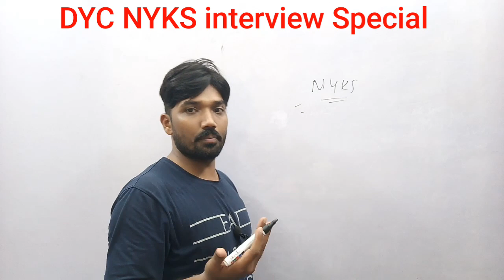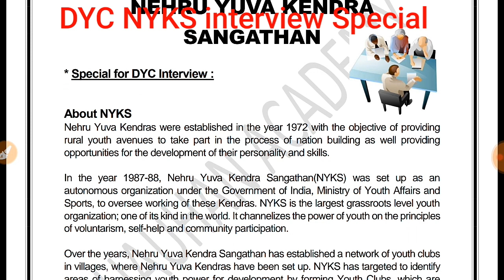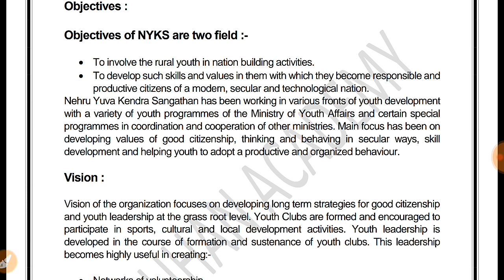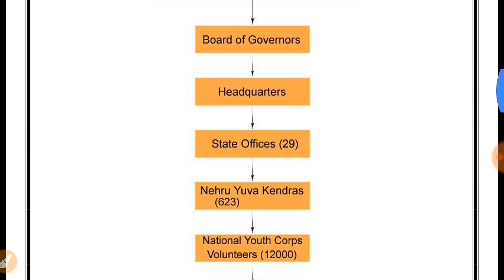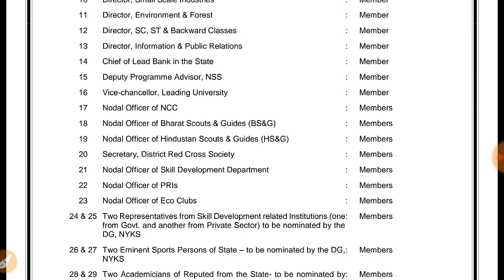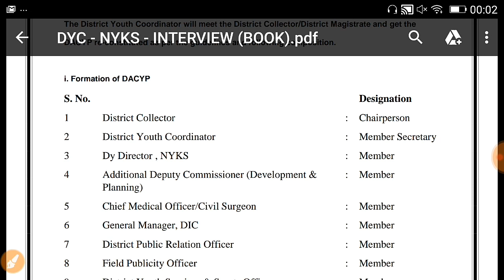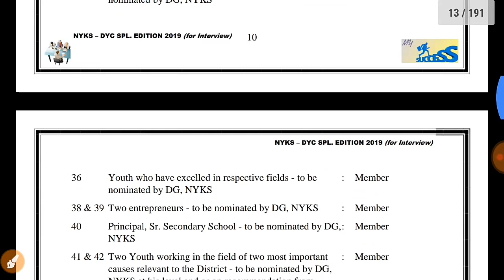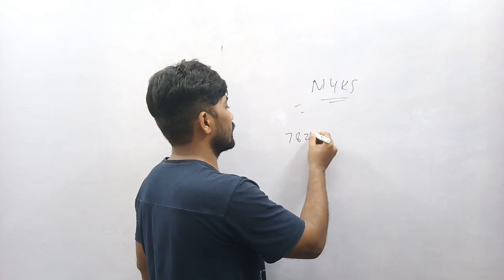DYC NYKS interview: Special notes for DYC Interview.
If you want to join our interview course Whatsaap no at 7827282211.